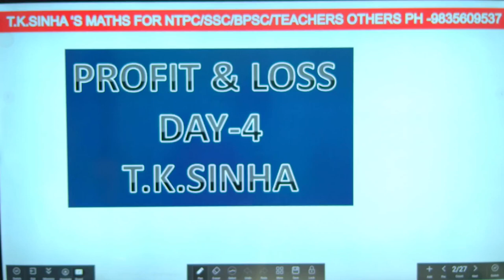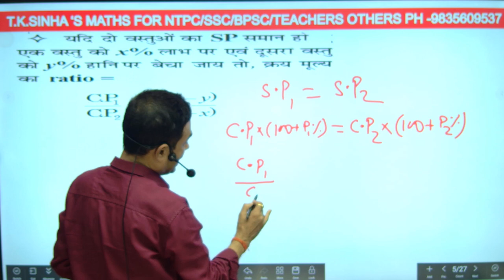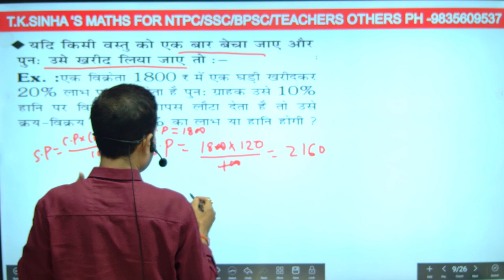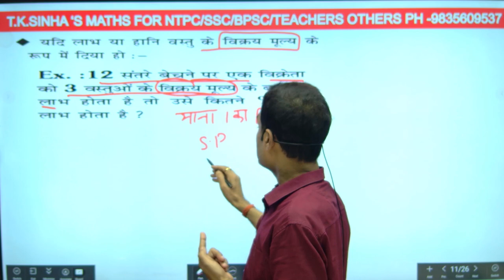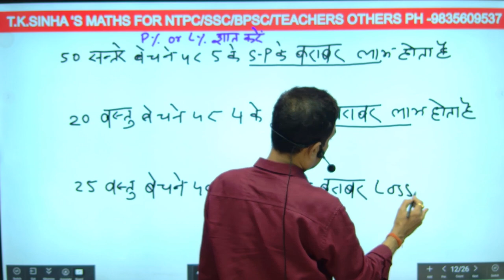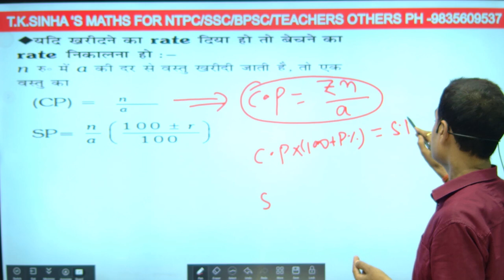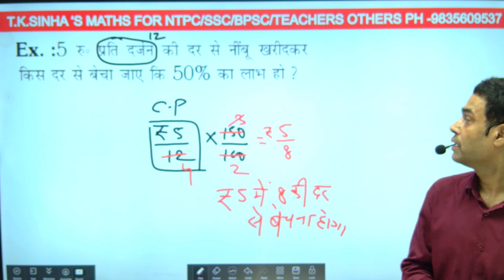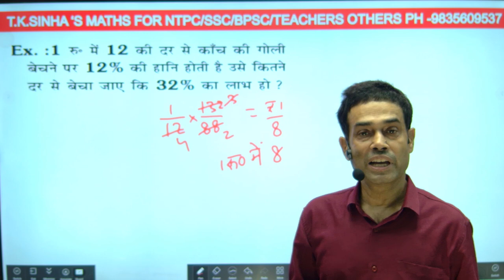PROFIT & LOSS DAY-4 (NTPC/SSC/GD/CHSL/CGL/BANKING/OTHERS